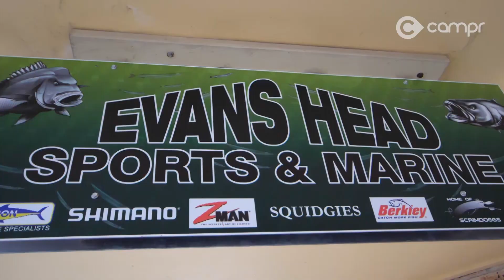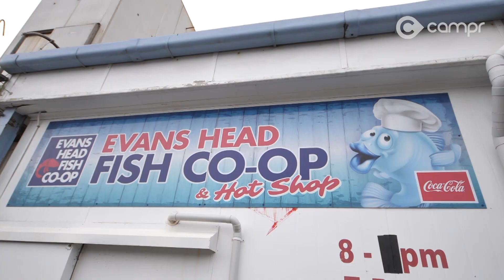Airforce Beach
We tackle Airforce Beach in a 79 Series with all the trimmings from ARB 4x4 Accessories. This is one of the most popular beaches on the north coast due to its long coastline stretching almost to Ballina.

Toughen up your 4WD at your nearest ARB 4x4 Accessories store